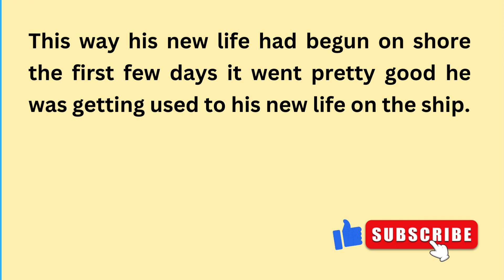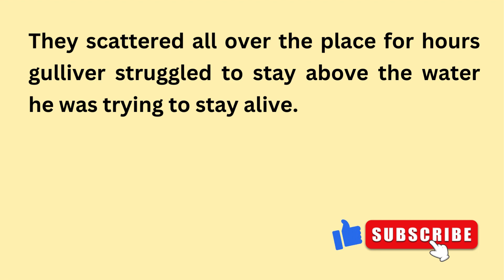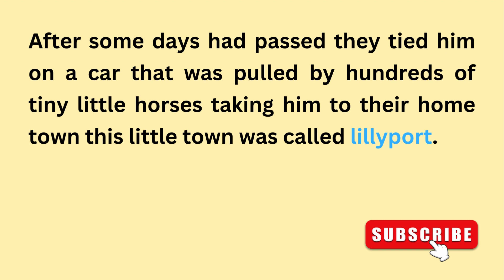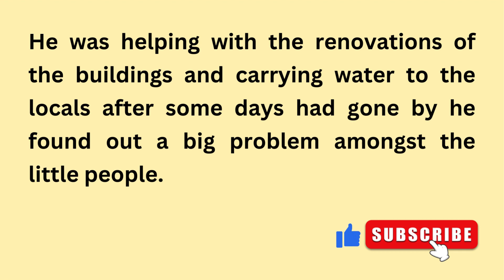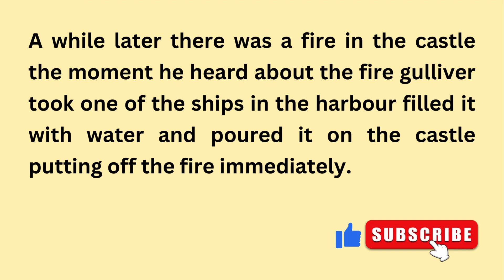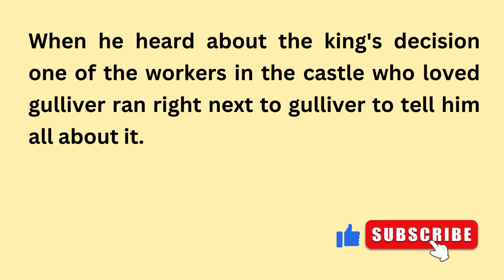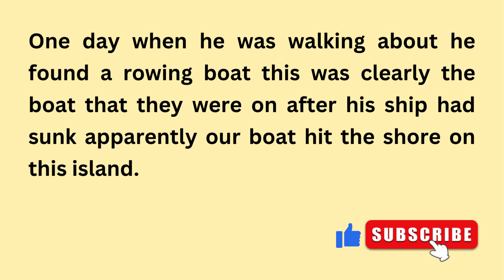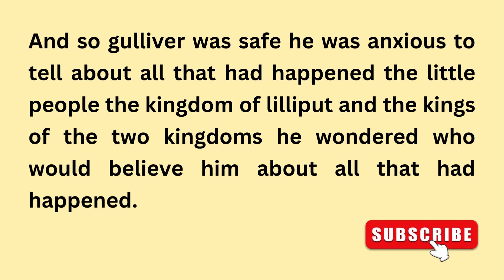Learn English Through Story Level 3 🔥 | Gulliver's Travel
Enjoy this English story for learning English. You can improve your English pronunciation and listening skills with this English story.

This is a simple method of learning English that many people choose. If you persevere in learning English through stories every day, they will bring more results than expected. We want to help you advance your English listening practice, English reading skills, and English-speaking skills with modern English stories.

English through story level 0